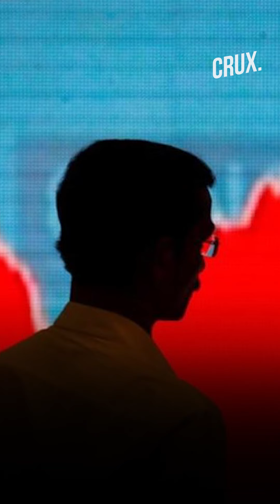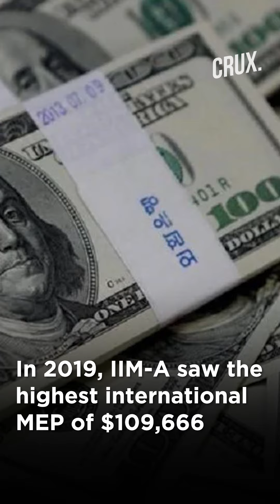IIM-Ahmedabad Defies Slowdown And Recession, Sees An Increase Of 35% In Highest Domestic Package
Students of Indian Institute of Management (IIM) Ahmedabad broke the barrier after an increase in 35% in the highest domestic MPE. This is despite the fact no international companies made any offer. The news comes at a time when the Indian economy is reeling under the effects of a COVID-19 induced contraction.